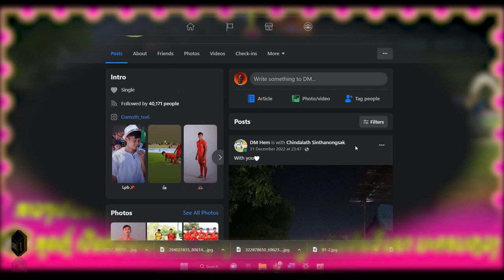Damoth thongkhamsavath: DM Hem ດາໝົດ ກຽມຍ້າຍທີມໄປຢູ່ໃນ ນະຄອນຫຼວງວຽງຈັນ